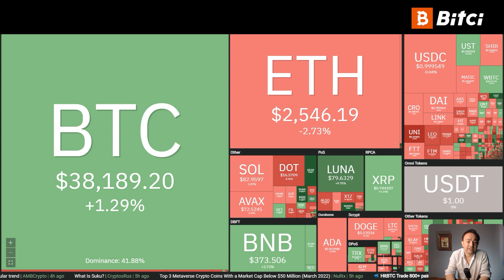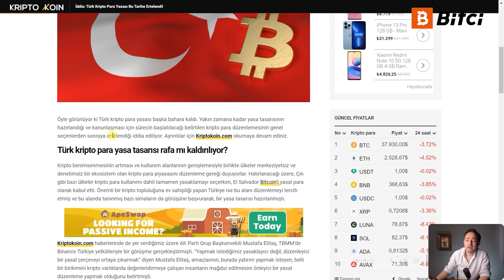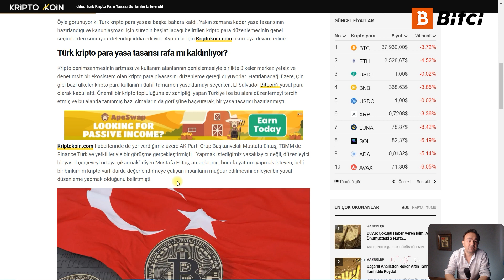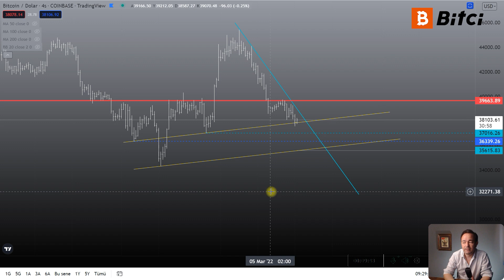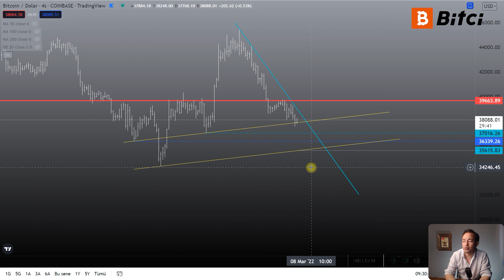BTC'de Bu Seviye Kırılmazsa Yön Aşağı! Türk Kripto Para Yasası Erteleniyor mu?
Bitcoin'de ana trend hala aşağı! Yönü ise jeopolitik risklerden gelebilecek olumlu ya da olumsuz haberler belirliyor. Peki normal şartlar altında hangi seviyeler görülebilir?

00:00 Başlangıç
00:03 Piyasaya Genel Bakış
02:34 Haber Akışı
05:40 BTC/USD Paritesi Teknik Analizi